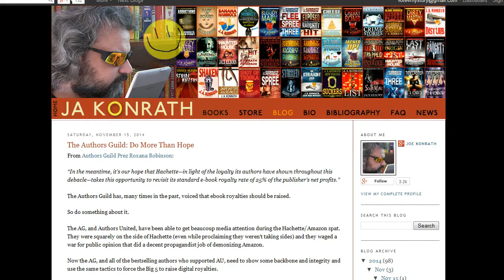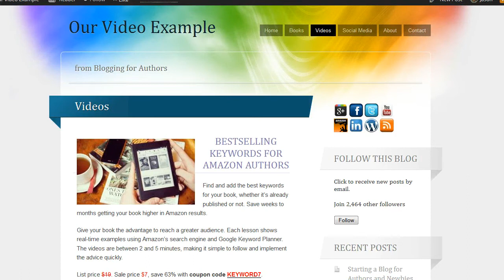Blogging for Authors and Newbies on Wordpress or Blogger - learn Blogging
What you'll learnStart a great blogImprove an existing blogChoose your template and designPick a custom domain name (if desired)Post on interesting topicsAdd eye-catching imagesAdd videosUse the best keywordsMake custom social media icon widgetsConnect your blog to social media sites for automatic sharingDo it all for free (if you choose)Show moreShow less
Create your very own blog at the best venues: Wordpress and Blogger. Geared for authors and newbies, learn how to engage readers interested in your subjects, your business, and you. Save time and money with a blog that accomplishes the main objective: getting more people finding out about you and what you have to offer.Blogs and authors are a natural pairing. Blogs:keep you writinglead readers to your books at Amazon and retailersconnect people to your social media linkshave excellent SEO properties, loved by GoogleBlogs can be your online headquarters for everything about you.
Perfect for beginners who haven't created one, also designed for intermediates who want to do it better. As a bonus, students who use the course can have their blog featured on mine.
You'll quickly learn everything from choosing a domain name to posting and sharing with social media. Blog to your own schedule as a stress-free way to assist your career.
And the best part is that blogs can be made for free. You can also spend on a custom domain name, premium template or hosting, but it's not a requirement. Any author on any budget can follow this program right away, and we’ll use free examples with Wordpress (dot) com and Blogger. The lessons will also apply to Wordpress (dot) org templates or blogs hosted elsewhere.
At the end of this course you’ll have a great blog on Wordpress, Blogger  or another site. You’ll have a powerful means for online success at your fingertips.
(If any students want one on one consultation with me, I can be reached through Superpeer with user name /JasonMatthews)
this is the best Blogging course. you can download and watch for free after enroll.